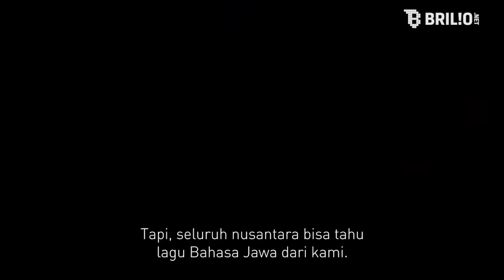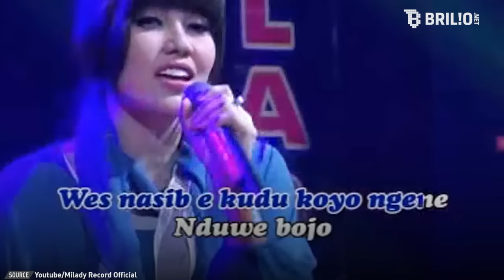WAWANCARA EKSKLUSIF PENDHOZA: Buruh Bangunan Jadi Jutawan Gara Gara Bojo Galak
Wawancara eksklusif brilio.net dengan Pendhoza, grup musik pencipta lagu hits Bojo Galak.